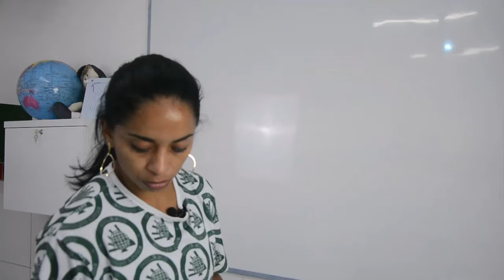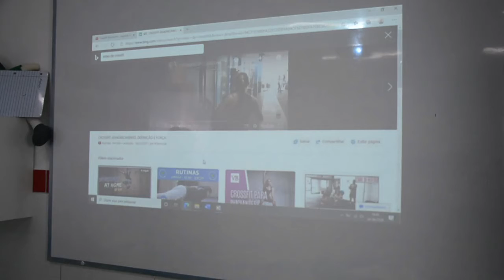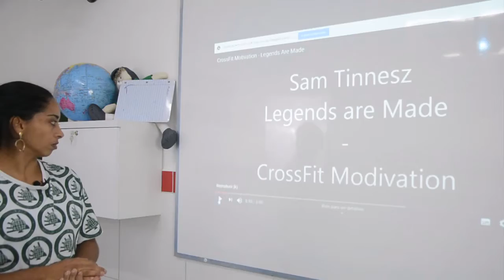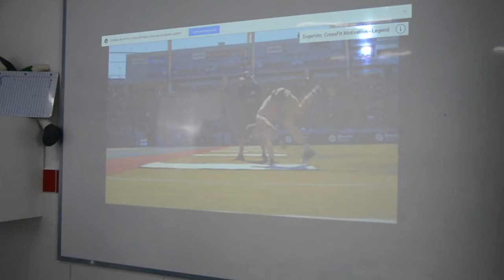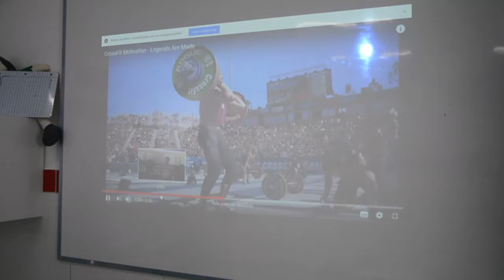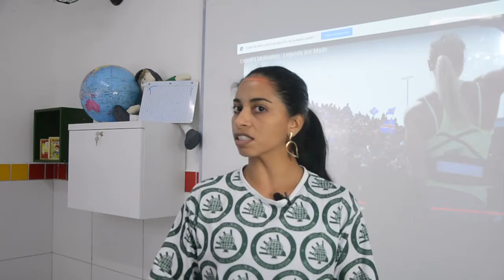EDUCAÇÃO FÍSICA - 9º ANO - 03/07/2020